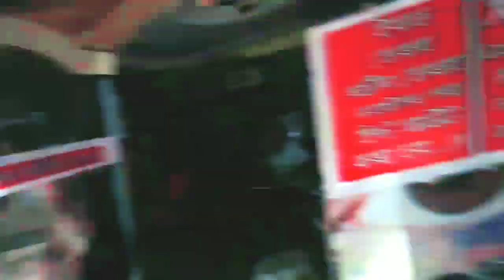tezpur shopping market|| for altar shopping || shopping vlog || subscribe pathar Basti official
shopping vlog
vlog video
tezpur shoppingmarket
altar shopping,
shopping at altar'd state,
home shop shopping,
set home shopping,
buy an item from the home store,
where to shop at the mall,
mystery shopping apartments,
walmart shopping,
walmart shopping haul,
walmart shopping 2023,
walmart shopping cart,
walmart shopping vlog